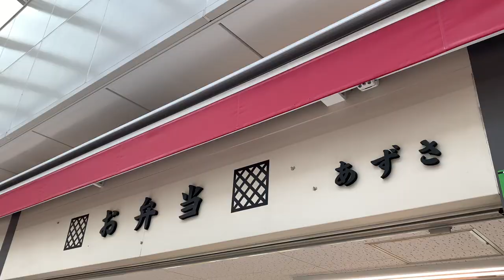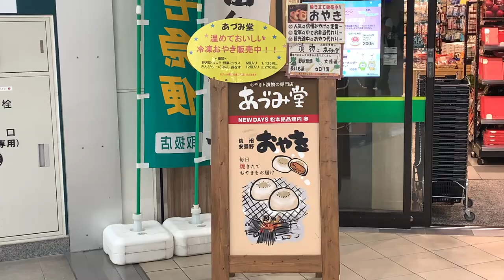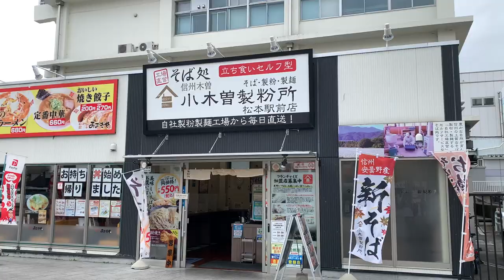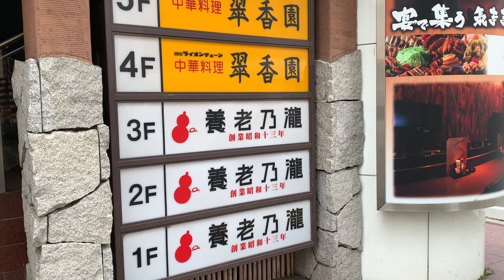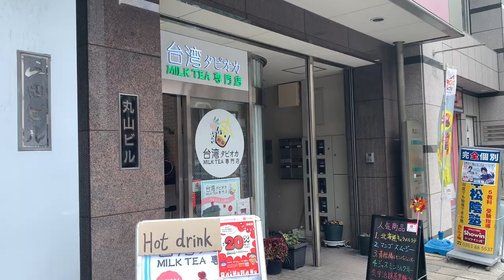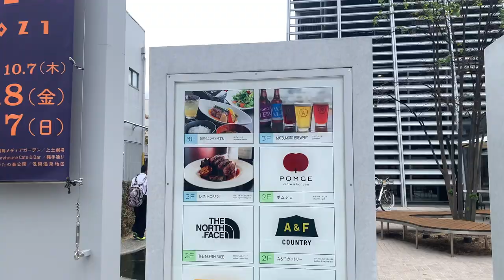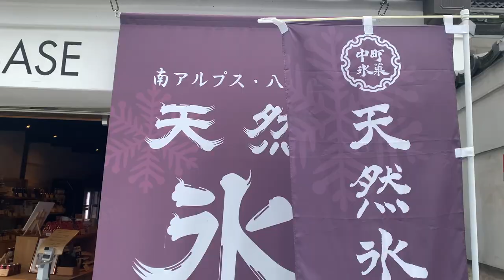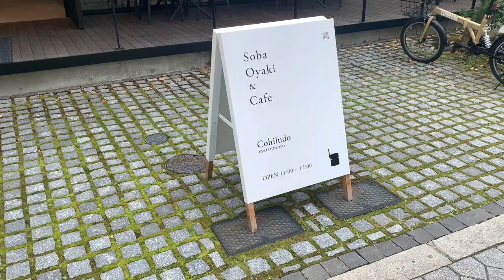【オシャレ都市】長野県松本市「松本駅」周辺を散策！駅から歩くほどお洒落な街だった！！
松本駅周辺を散策した動画です。（長野県松本市）
長野県第２位の人口を有し、駅から歩くとお洒落な街並みと歴史ある街並みにがありました。
ぜひ楽しんでご視聴して下さい。
感想・指摘等あればどんどんコメント欄に書いて下さい！

Youtubeオーディオライブラリー引用。

中央本線路線図/RailRider様/CC 表示-継承 3./作成: 2009年5月30日